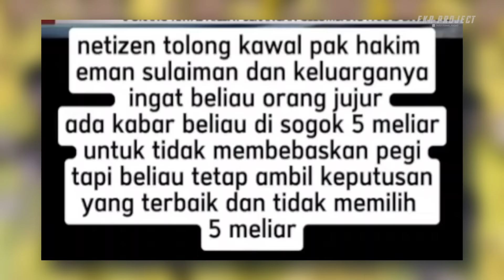Razman Marah Besar❗❗ Netizen Tak Terima Razman Sebut Pegi Pelaku, Wajahnya Diedit Netizen Jadi Kodok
★☆★ Business & Endorsement★☆★
Email Atau DM Instagram
Thankyou ❤️
Jadwal Upload
Senin - Minggu
Reaction Video Viral Jam Upload : Random ( Aktifkan Tombol 🔔)
Hastag
razman vina,
razman vina cirebon,
debat razman kasus vina,
razman pengacara vina,
razman mengaku pengacara vina,
razman arif nasution kasus vina,
razman vs hotman kasus vina,
razman nasution kasus vina,
razman arif nasution vina,
rakyat bersuara kasus vina razman,
kasus vina razman arif nasution,
debat kasus vina razman arif nasution,
razman arif kasus vina,
rakyat bersuara kasus vina razman arif nasution,
razman arif nasution konferensi pers kasus vina,
razman di kasus vina,
razman vs hotman di kasus vina,
edi bahagia sinuraya,
irma nasdem,
razman vs hotman terbaru,
razman hari ini,
ifgf padang,
razman kuasa hukum vina,
razman vs hotman vina,
razman kasus vina,
pengacara razman kasus vina,
razman pengacara keluarga vina,
razman tentang kasus vina,
razman vs hotman,
razman,
razman demokrat,
official nasdem,
ovie ariesta,
video razman,
razman debat kasus vina,
razman hotman terbaru,
zainuddin purba,
zainal mochtar arifin,
zae nandang terbaru,
razman arif nasution demokrat,
1 perkara,
4p erik wibowo,
razman botak,
7 mei,